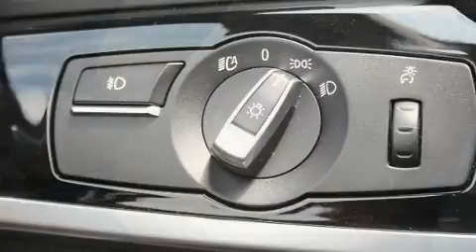2015 BMW X3 xDrive28i in Charlotte, NC 28269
10720 Northlake Auto Plaza Blvd

Sensibility and practicality define the 2015 BMW X3. It features all-wheel drive versatility, an automatic transmission, and a 2 liter 4 cylinder engine. The engine breathes better thanks to a turbocharger, improving both performance and economy. Top features include rain sensing wipers, a built-in garage door transmitter, a trip computer, automatic dimming door mirrors, tilt and telescoping steering wheel, power door mirrors, a roof rack, and leather upholstery. BMW also prioritized safety and security with features such as: dual front impact airbags with occupant sensing airbag, head curtain airbags, traction control, brake assist, anti-whiplash front head restraints, a security system, an emergency communication system, and 4 wheel disc brakes with ABS. Electronic stability control stands out as a technologically savvy innovation, keeping you better connected to the road. A Carfax history report provides you peace of mind by detailing information related to past owners and service records. Our sales reps are knowledgeable and professional. We'd be happy to answer any questions that you may have. Please don't hesitate to give us a call.